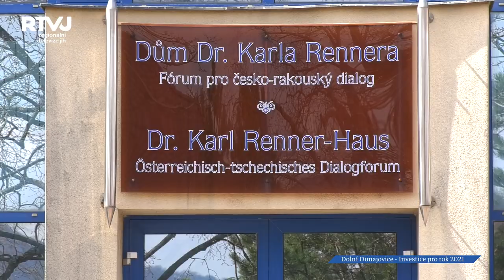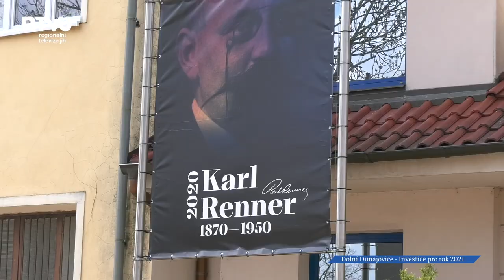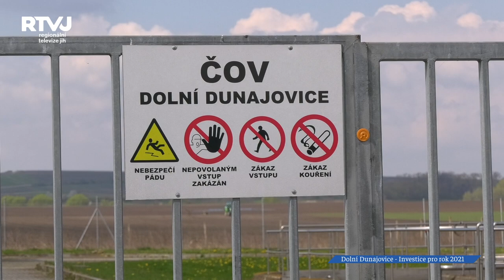Jaký je největší připravovaný projekt obce Dolní Dunajovice?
Po dvou měsících vám opět přinášíme novinky z Dolních Dunajovic. Tentokrát jsme se sešli se starostou Josefem Hasníkem, který nás informoval nejen o aktuálních, ale také plánovaných investicích obce.